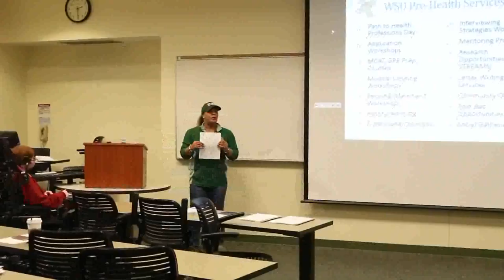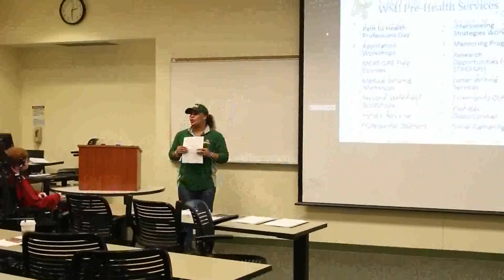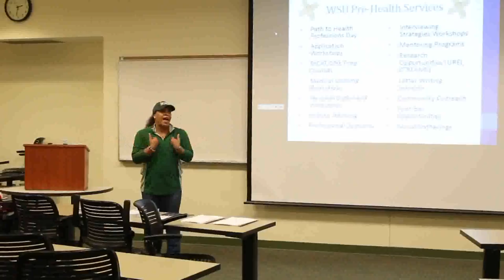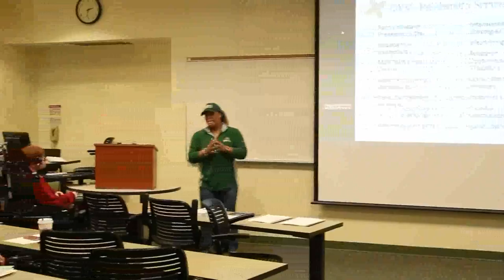Do I have the Wright Secret Sauce?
Do you have the right secret sauce to get into medical/healthcare professional school?

Harolynn Williams is an advisor for the Pre-Health Program within the College of Science and Mathematics at Wright State University. Harolynn received an Associates of Arts & Sciences from Sinclair Community College and a Bachelor of Arts in English and Ethnic Studies from The Ohio State University. She holds a Dual Ohio Optician License for glasses and contacts and previously served as the Vision Center Manager for several optical companies. After spending 14 years in the optical industry, Harolynn returned to higher education and completed a master's degree in Higher Education Student Affairs, She is currently pursuing a doctorate in Higher Education Administration from Walden University. Harolynn challenges all of her students to "Respect the Process".